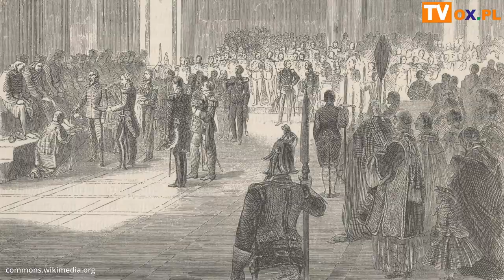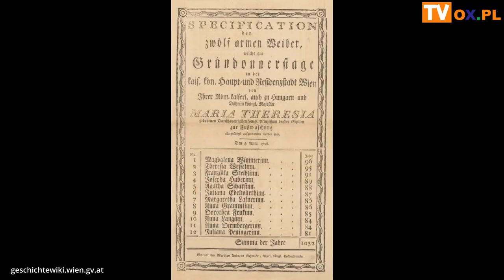Cesarskie opowieści o zwyczaju obmywana stóp na dworze cesarskim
W ramach Cesarskich Opowieści zapraszamy do obejrzenia rozmowy z Jackiem Lipińskim, miłośnikiem historii który od lat wciela się w postać cesarza Franciszka Józefa I. W tym odcinku "cesarz i cesarzowa" opowiedzą o Świętach Wielkanocnych na dworze cesarskim, a przede wszystkim o zwyczaju obmycia stóp. Odcinek został zrealizowany na Zamku w Grodźcu. Konsultacja merytoryczna:  Michael Morys-Twarowski.